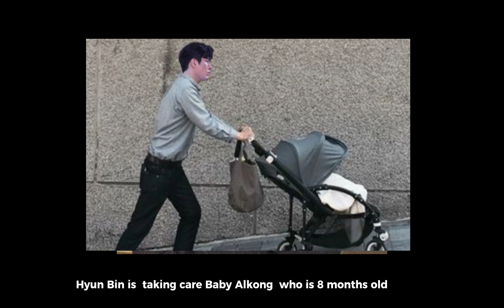HYUN BIN'S SON IS LOOKING FOR THE PRESENCE OF HIS MOMMY! (SON YE JIN)